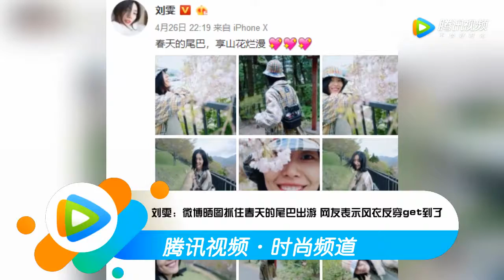刘雯：微博晒图抓住春天的尾巴出游 网友表示风衣反穿get到了